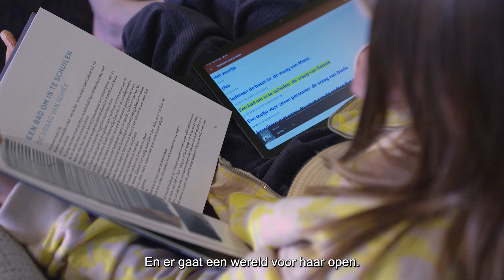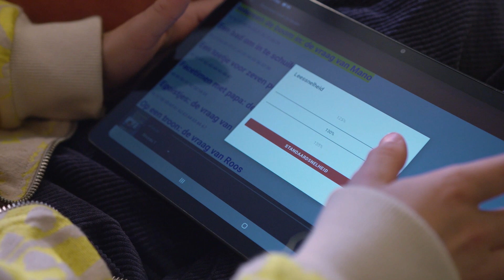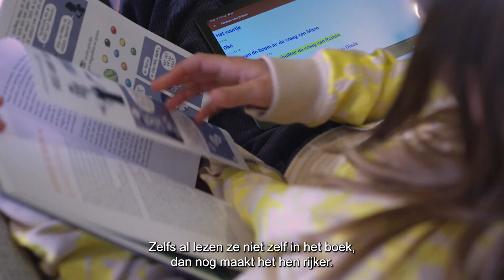Ida geniet van boeken dankzij de Anderslezen-app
Ida heeft dyslexie en lezen was voor haar geen pretje. Ze ontdekte de Anderslezen-app, en er ging een hele wereld voor haar open: ze kan genieten van boeken en neemt enthousiast deel aan de Leesjury!
Ida en haar mama Annelies vertellen je er alles over.